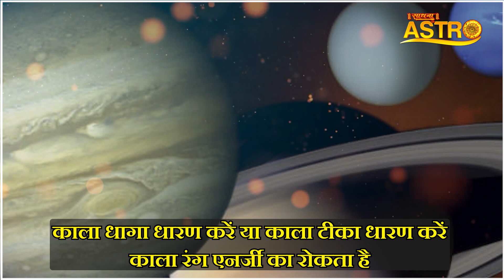इस राशि वालों को लगती है बुरी नज़र बिगड़ जाते हैं सभी काम | Sadhna Astro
Thanks.